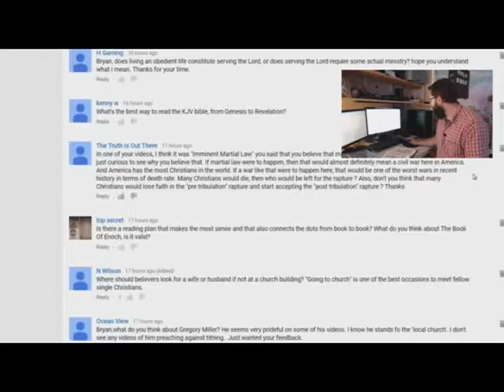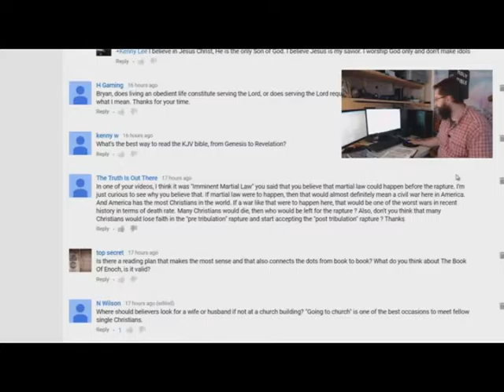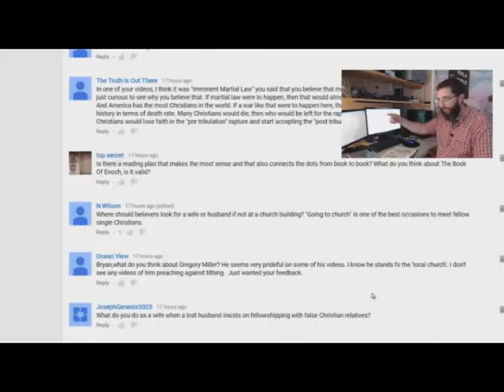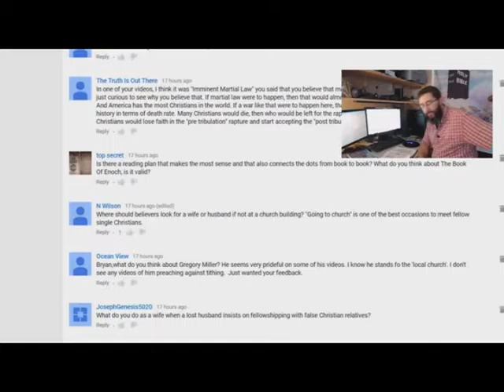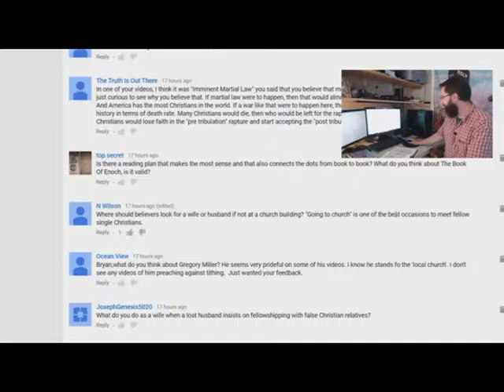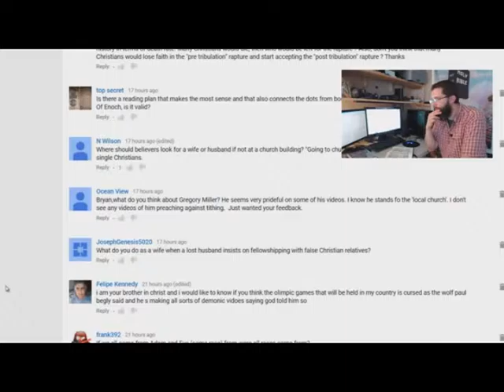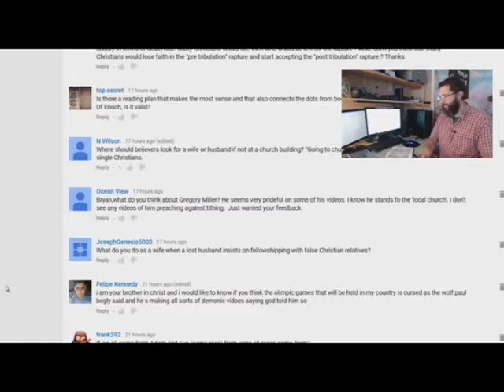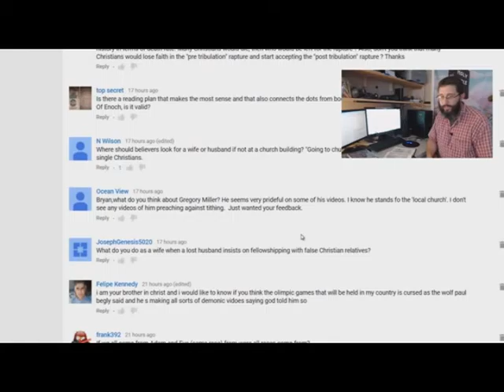Miscellaneous Questions 13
7 times in the Bible it says “the LORD is good”
Psalms 34:8 O taste and see that the LORD is good: blessed is the man that trusteth in him.
Psalms 100:5 For the LORD is good; his mercy is everlasting; and his truth endureth to all generations.
Psalms 135:3 Praise the LORD; for the LORD is good: sing praises unto his name; for it is pleasant.
Psalms 145:9 The LORD is good to all: and his tender mercies are over all his works.
Jeremiah 33:11 The voice of joy, and the voice of gladness, the voice of the bridegroom, and the voice of the bride, the voice of them that shall say, Praise the LORD of hosts: for the LORD is good; for his mercy endureth for ever: and of them that shall bring the sacrifice of praise into the house of the LORD. For I will cause to return the captivity of the land, as at the first, saith the LORD.
Lamentations 3:25 The LORD is good unto them that wait for him, to the soul that seeketh him.
Nahum 1:7 The LORD is good, a strong hold in the day of trouble; and he knoweth them that trust in him.

John 17:17 Sanctify them through thy truth: thy word is truth. Psalm 33:4 For the word of the LORD is right; and all his works are done in truth. Proverbs 30:5 Every word of God is pure: he is a shield unto them that put their trust in him. 6 Add thou not unto his words, lest he reprove thee, and thou be found a liar. John 5:39 Search the scriptures; for in them ye think ye have eternal life: and they are they which testify of me. Hebrews 4:12 For the word of God is quick, and powerful, and sharper than any twoedged sword, piercing even to the dividing asunder of soul and spirit, and of the joints and marrow, and is a discerner of the thoughts and intents of the heart. Ephesians 6:17 And take the helmet of salvation, and the sword of the Spirit, which is the word of God: Romans 10:17 So then faith cometh by hearing, and hearing by the word of God. Luke 8:11 Now the parable is this: The seed is the word of God. Psalm 119:140 Thy word is very pure: therefore thy servant loveth it. Luke 11:28 But he said, Yea rather, blessed are they that hear the word of God, and keep it. Matthew 24:35 Heaven and earth shall pass away, but my words shall not pass away. Isaiah 40:8 The grass withereth, the flower fadeth: but the word of our God shall stand for ever. John 14:6 Jesus saith unto him, I am the way, the truth, and the life: no man cometh unto the Father, but by me. John 3:16 For God so loved the world, that he gave his only begotten Son, that whosoever believeth in him should not perish, but have everlasting life. 17 For God sent not his Son into the world to condemn the world; but that the world through him might be saved.

5 Crowns

1 Corinthians 9:25 And every man that striveth for the mastery is temperate in all things. Now they do it to obtain a corruptible crown; but we an incorruptible.
1 Thessalonians 2:19 For what is our hope, or joy, or crown of rejoicing? Are not even ye in the presence of our Lord Jesus Christ at his coming?
James 1:12 Blessed is the man that endureth temptation: for when he is tried, he shall receive the crown of life, which the Lord hath promised to them that love him.
1 Peter 5:1 The elders which are among you I exhort, who am also an elder, and a witness of the sufferings of Christ, and also a partaker of the glory that shall be revealed: 2 Feed the flock of God which is among you, taking the oversight thereof, not by constraint, but willingly; not for filthy lucre, but of a ready mind; 3 Neither as being lords over God’s heritage, but being ensamples to the flock. 4 And when the chief Shepherd shall appear, ye shall receive a crown of glory that fadeth not away.
2 Timothy 4:8 Henceforth there is laid up for me a crown of righteousness, which the Lord, the righteous judge, shall give me at that day: and not to me only, but unto all them also that love his appearing.